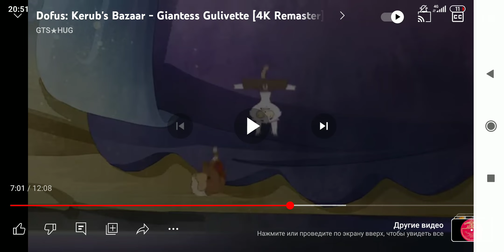Упали - японский мультфильм.